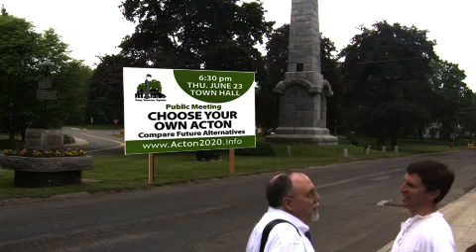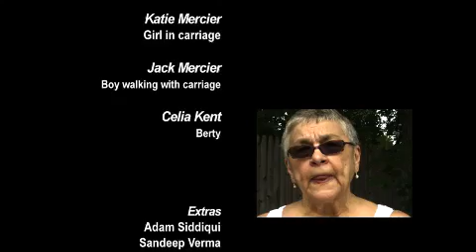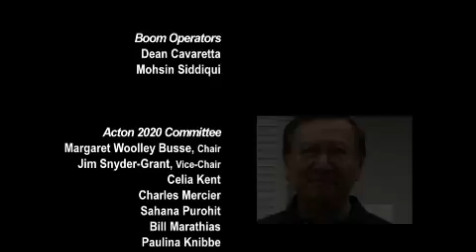It's a Wonderful Acton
An explanation of how and why to care for the future of Acton, MA, via a bit of dramatic fiction.

If you are an Acton, MA, USA  resident  reading this before June 23, 2011. please participate in the June 23rd "Choose Your Own Acton" meeting at 6:30 PM - 9:30 PM at Town Hall.